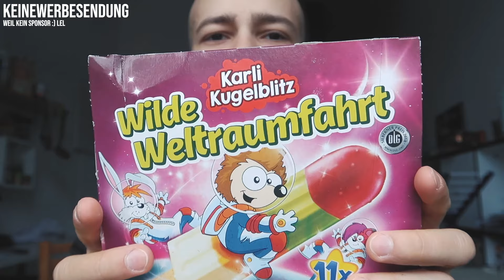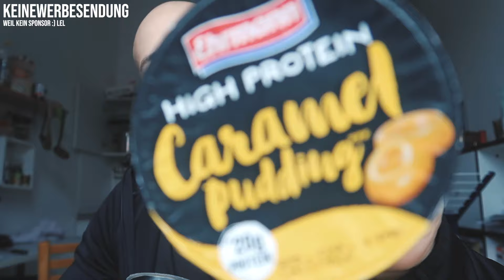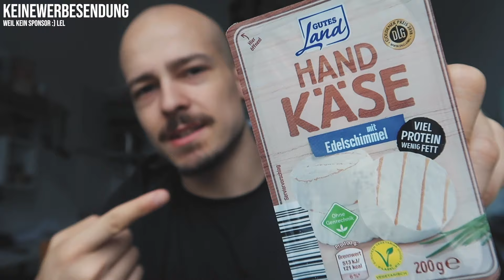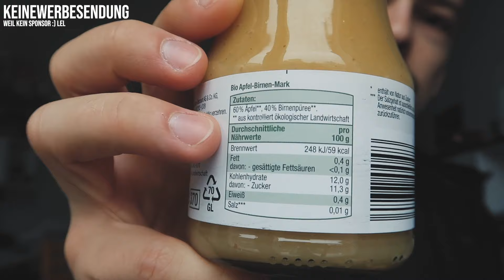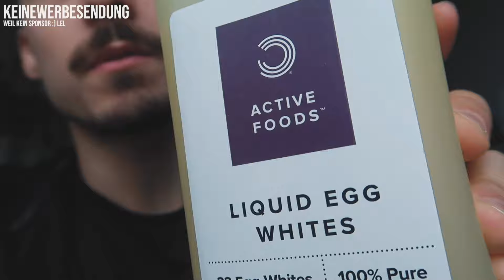MEIN DIÄT EINKAUF VOM 11.07.2019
MEINE DIÄT ERNÄHRUNG | EINKAUF VOM 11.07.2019

MEIN FILMEQUIPMENT 🎥

MEINE KAMERA
MEIN STATIV ►►►
MEINE SPEICHERKARTE

MEIN TRAININGSEQUIPMENT 🏋🏼‍♀️

MEINE ZUGHILFEN
MEINE HANDGELENKSBANDAGEN
MEINE TERRA BÄNDER
MEIN PUSSY PAD
MEIN FASZIENBALL